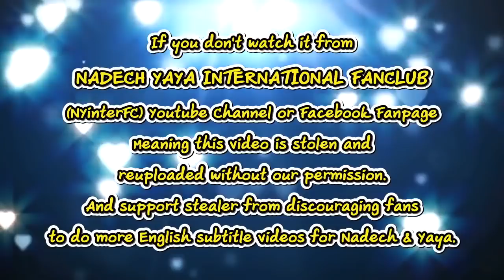[ENG SUB] Yaya is Confirmed to Join 'The Real Nadech' Concert | Apop 34 25/03/19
Credit:
Translation by Sasuke06

This video belongs to:
APOP บันเทิง 34 : "ญาญ่า อุรัสยา" เป็นแขกเซอร์ไพรส์คอนเสิร์ต "ณเดชน์"
Amarin TVHD